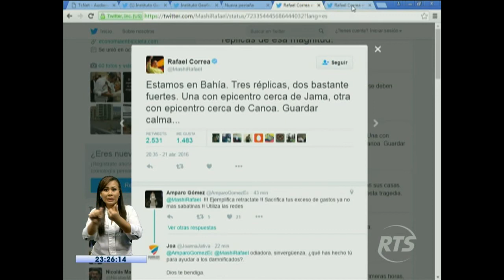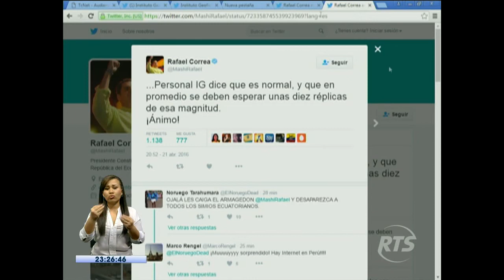La Noticia en La Comunidad Nocturno: Programa del 21 de Abril 2016